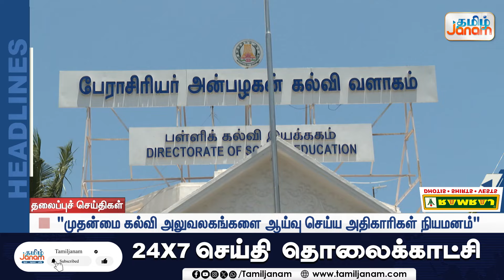HEADLINES || காலை 10 மணி தலைப்புச் செய்திகள் | 25.11.2024